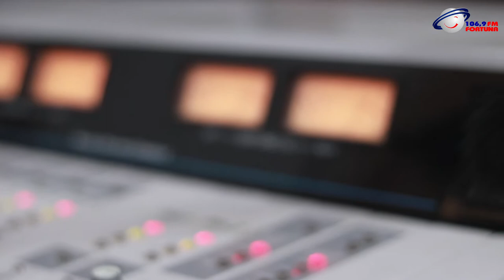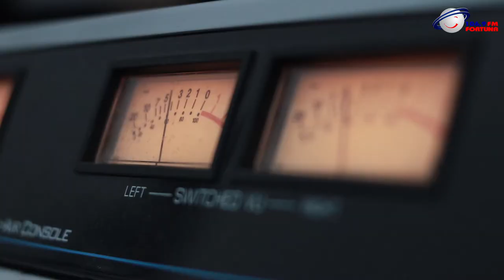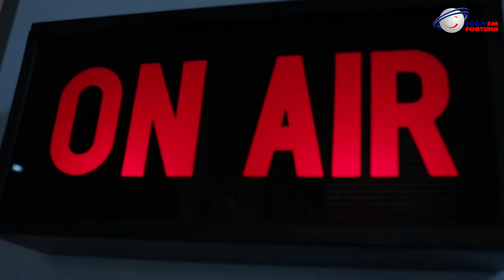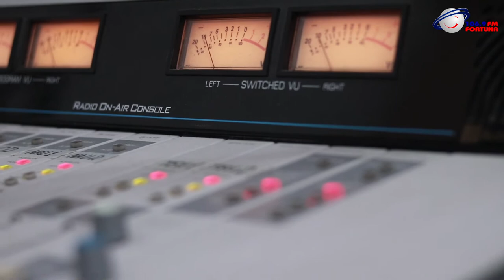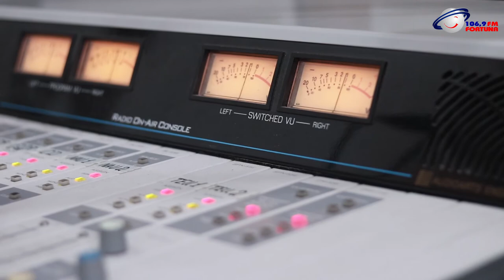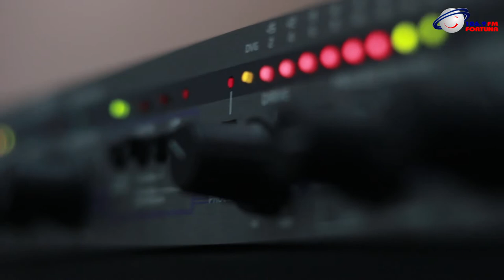Art FM - ქეთათო